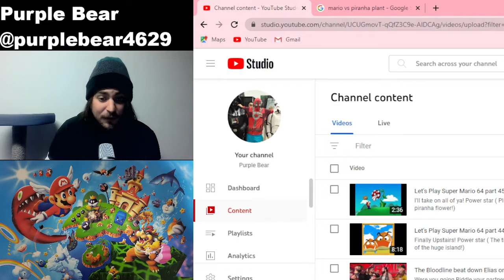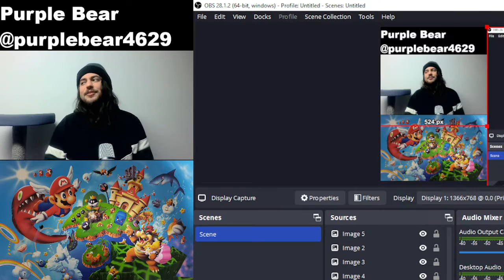Let's Play Super Mario part 46!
No match for my speed and rhythm! Power star ( Rematch with Koopa the Quick!)